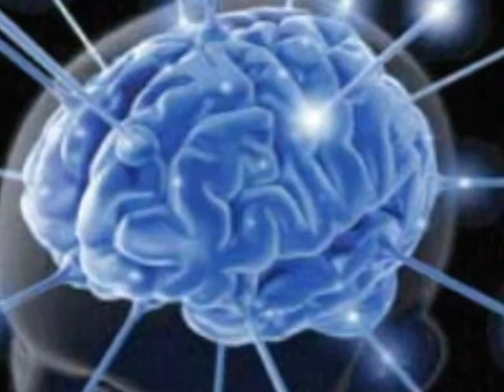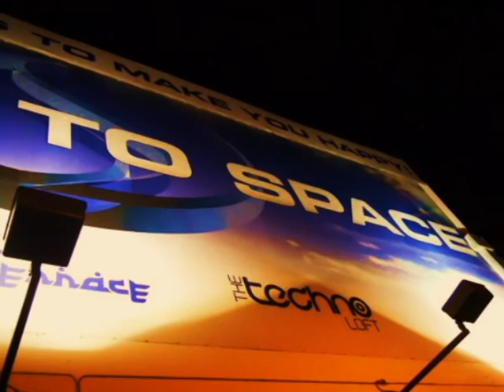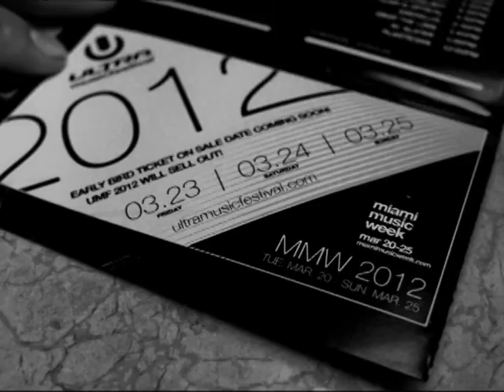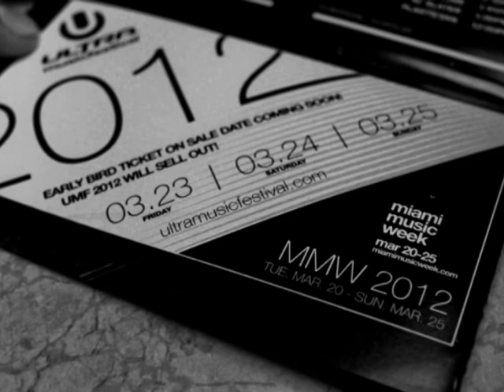Ultra Music Festival 03/2011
UMF 2011 by JC === Mga Bisaya sa Miami and friends hihihi... with oski, jonnix, vanessa, mika, michol, tina, xyza, adrienne, katrina, odie, jesse, lane, duc, kimmie, mark n' brandon

these are the reason why i want to go to ultra, to see some old and new folks.